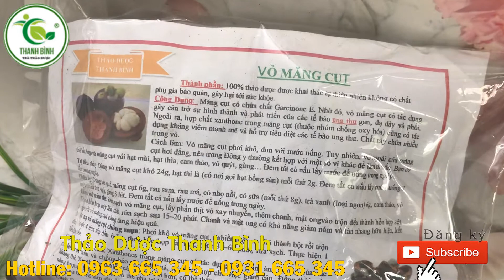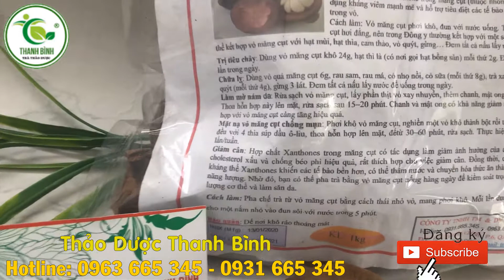Vỏ Măng Cụt - Địa chỉ bán vỏ măng cụt tại TPHCM chất lượng và giá tốt nhất